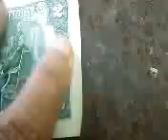December 15, 2020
look what i found cleaning out my bedroom!